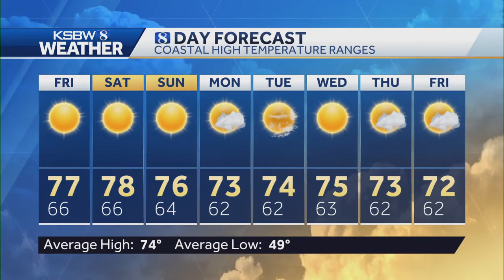Red Flag warning to extend through Saturday evening